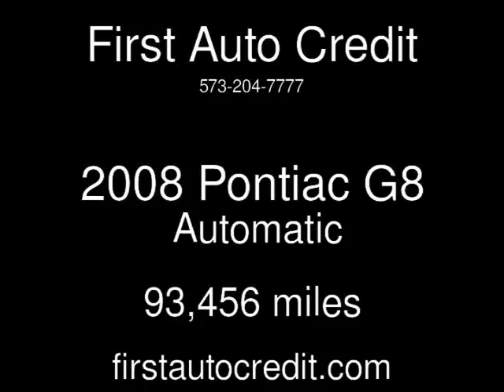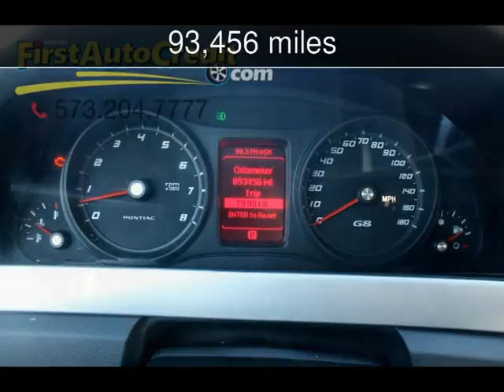2008 Pontiac G8 Used Cars - Jackson ,MO - 2017-02-09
See more details about this used car This 2008 Pontiac G8 with 93,456 miles is for sale at First Auto Credit.